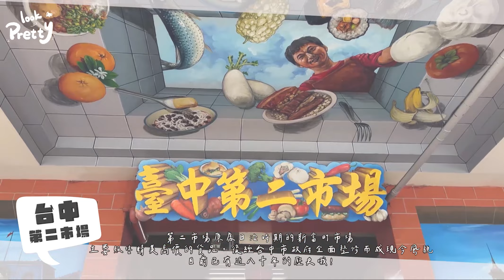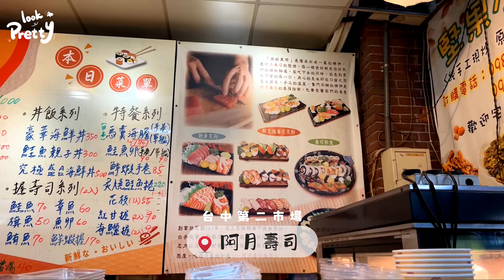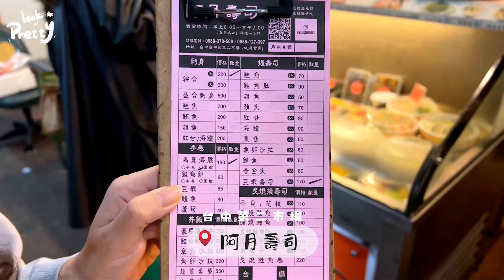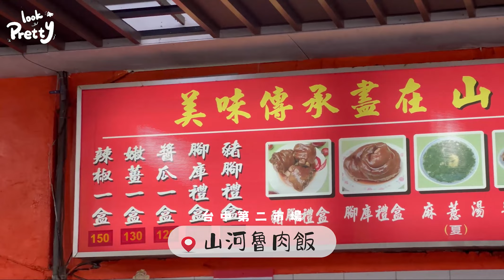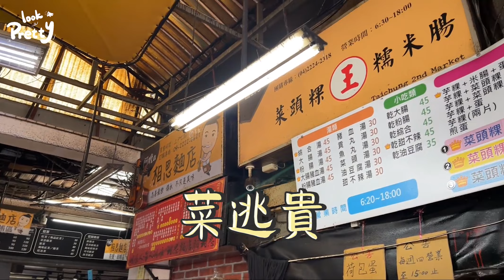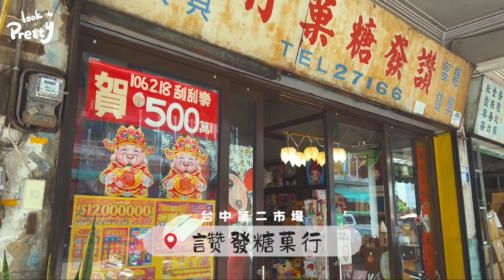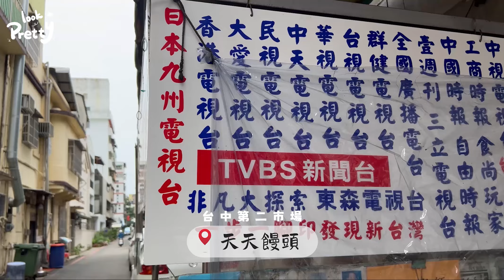台中第二市場美食│還要先預訂的隱藏版超巨蝦壽司│早上必吃的山河魯肉飯│永遠都在排隊的王家菜頭粿糯米腸│開了74年只漲一塊的天天饅頭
🎁看到片尾有抽獎資訊!!
美食老饕必逛的 台中第二市場 💯

這裡有著滿滿台中人記憶中的美味❤
平價生魚片、超人氣蘿蔔糕
一顆只要銅板價的唰嘴小饅頭
讓在地人&觀光客都爭相朝聖的傳統小吃
跟著小編吃就對了😜

記得告訴小編你最喜歡那樣美食
樓下告訴我們💚
有機會獲得台中人的驕傲 東泉辣椒醬 🌶 (三名)

👉影片導覽👈
1:28 阿月壽司
4:09 山河滷肉飯
5:44 王加菜頭粿

最日常的新鮮好玩一日系列
走起🔎✨✨✨✨